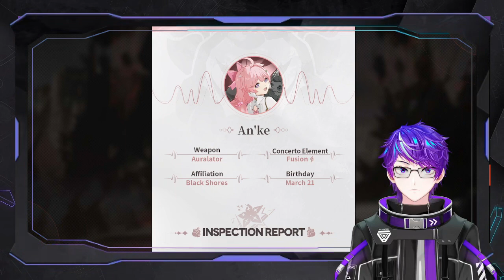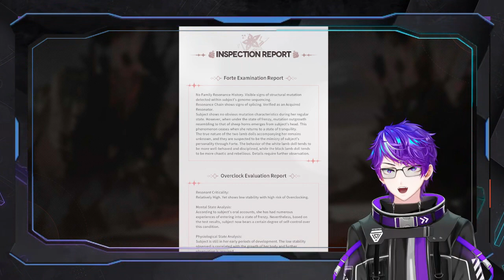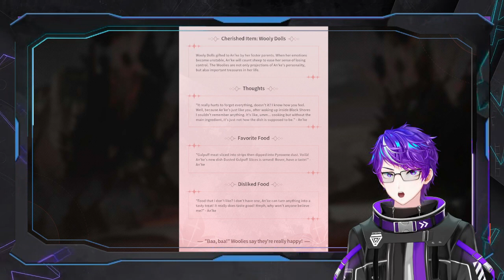[ Wuthering Waves 鸣潮 ] An'ke/Anke Character Profile | Your sweet lil sister material!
〔Rulebook〕
◄No spam/troll comments that are not related to stream►
◄NO SPOILERS & No backseat unless Zizi asks for it►
◄Don't bring up other streamers name unless Zizi mention them►
◄Refrain slanderous comments (violent, sexual, critical remarks, mock) and any sensitive subjects that could trigger peoples. Use block and report if needed►

My Hashtag!
General
Live
Art
Sugestion
Fans
Meme

Parent :
ママ : @EiniraYuuei